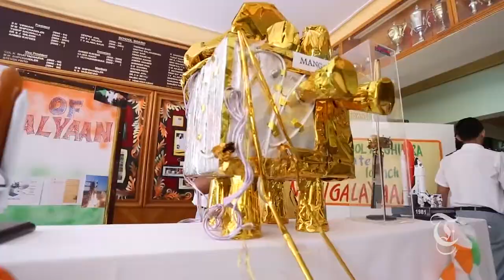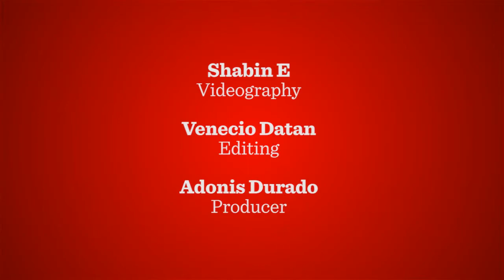Indian School Ghubrah celebrates Mangalyan space success